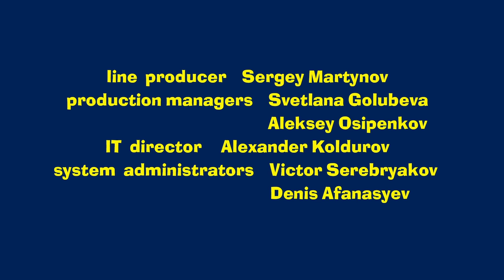Masha and The Bear - Trading Places Day 🐻 (Episode 38)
The Bear recalls his past accomplishments in circus and recreates some of his signature tricks on a unicycle. Unfortunately, he trips and falls on his head. Suddenly everything about him starts to suspiciously resemble Masha and her childish behavior.